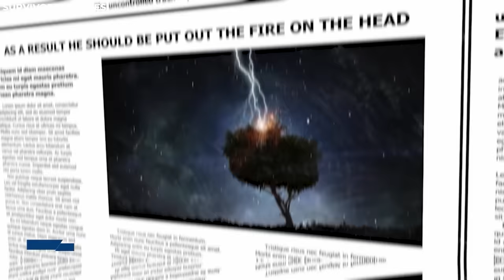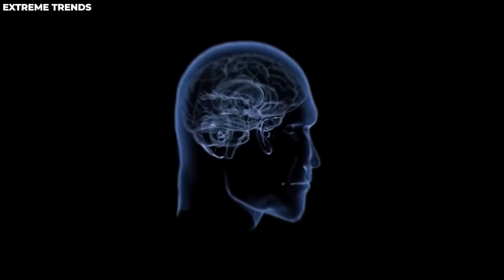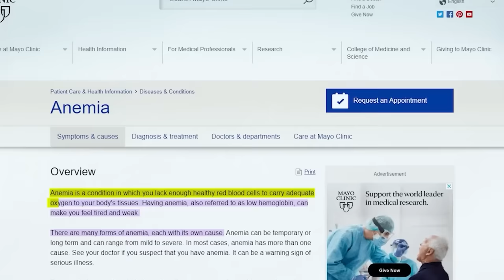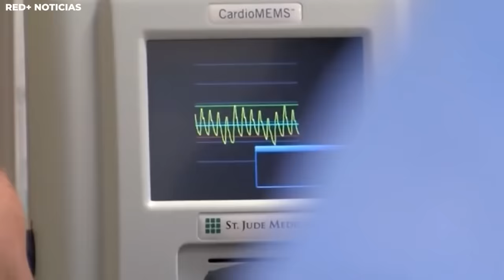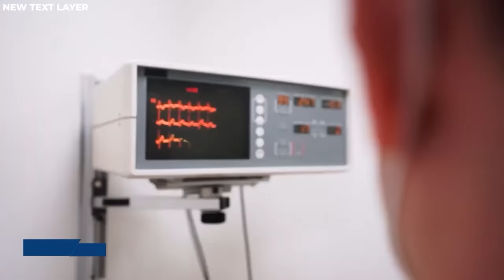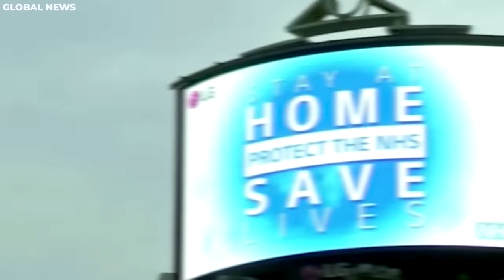The Man Woke Up From a 19-year Coma and What He Told Disturbed Everyone!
Top 20 People Who Survived The Impossible. Despite the daily occurrence of accidents and tragedies in our world, human resilience often takes center stage. In the face of harrowing incidents that appear to defy survival, some individuals not only endure but also become living testaments to life's mysterious twists and turns. Join us as we explore the remarkable stories of twenty people who have triumphed against the odds and have lived to share their incredible tales..